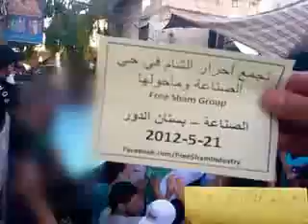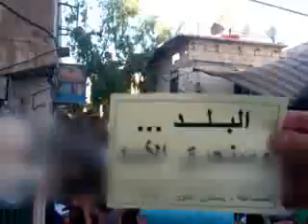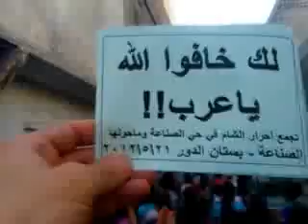شام دمشق الصناعة انتفاضة الاحرار 21 5 2012 ج2